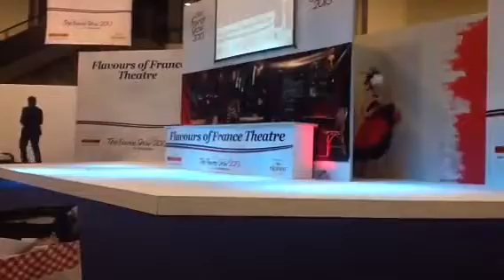French Show 2013